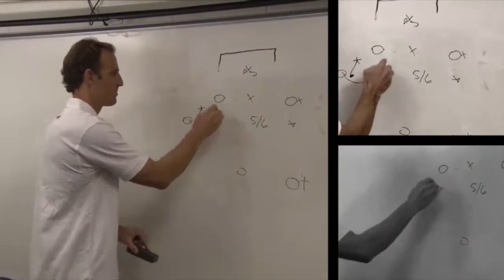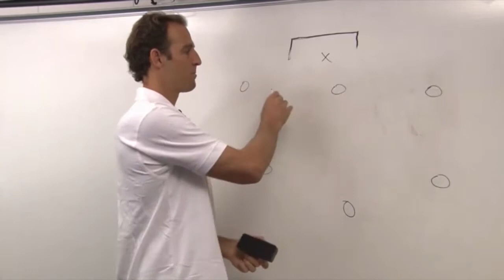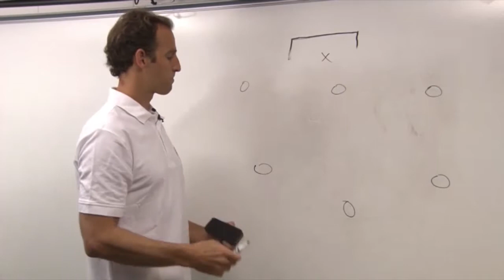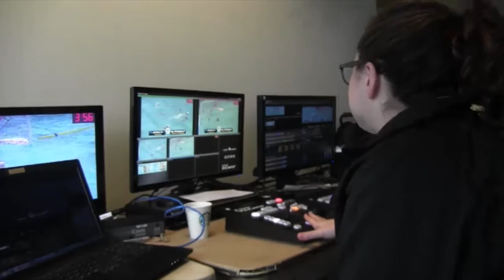CWPA Network Game of the Week: CSU Maritime vs CSU Chico 2016 Sierra Pacific Third Place Game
The Collegiate Water Polo Association (CWPA) Game of the Week series continues with a Men's Collegiate Club Sierra Pacific Third Place Game from October 23, 2016 pitting CSU Maritime vs CSU Chico at UC- Santa Cruz.